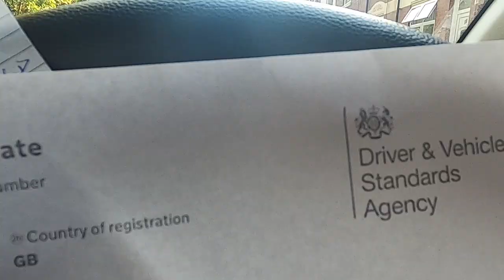How Important MOT test for Car in the UK | MOT test procedure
How Important MOT test for Car in the UK
MOT test procedure
The MOT test (Ministry of Transport, or simply MOT) is an annual test of vehicle safety, roadworthiness aspects, and exhaust emissions required in the United Kingdom for most vehicles over three years old.
0:00 Start
01:25 On the road
03:36 At the service station
05:23 Sanitize the car
06:10 MOT test procedure
09:40 MOT done
09:51 End

My Gears
CANON EOS M50 Mirrorless Camera
HOHEM - iSteady 3-Axis Handheld Stabilizing Gimbal